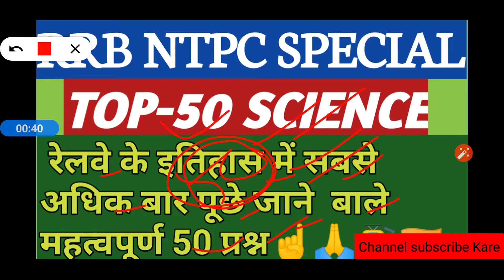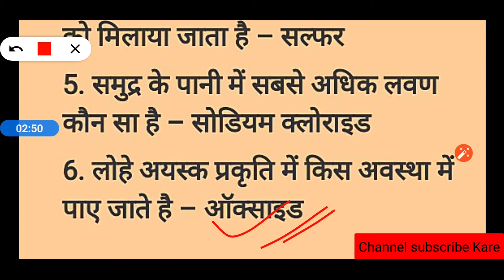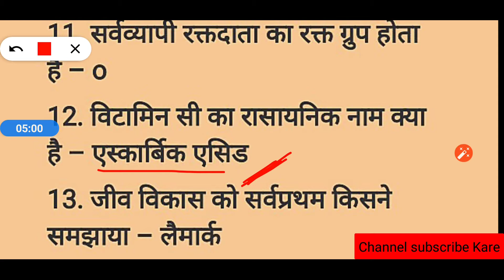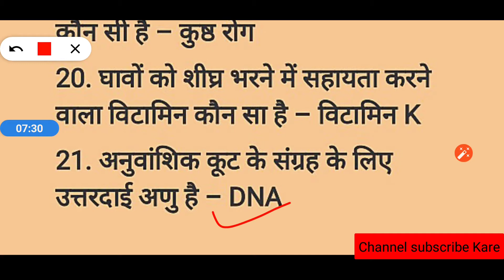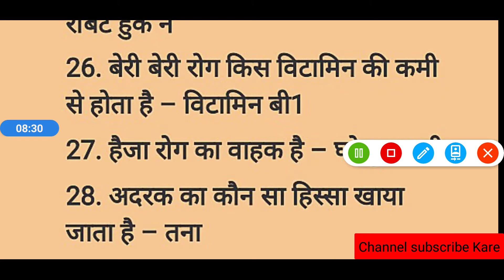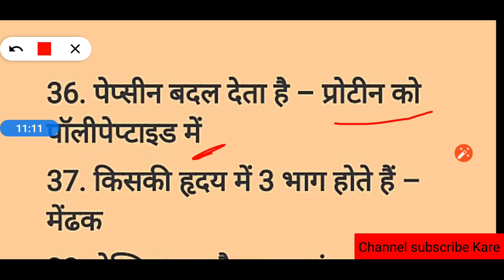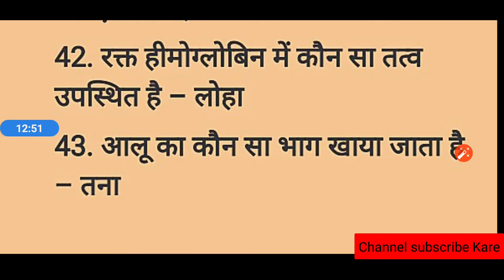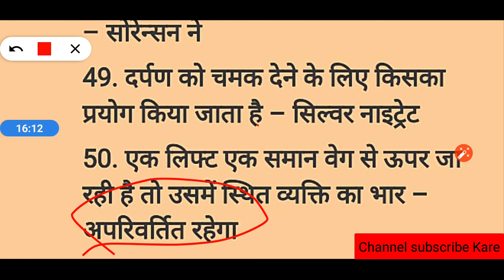RRB NTPC Important Science Question In Hindi|RRB ntpc top50 Important Science question|BY-Mukesh sir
RRB NTPC Important Science Question In Hindi|RRB ntpc top50 Important Science question|BY-Mukesh sir concept.

🙏🙏प्रिय विद्यार्थियों 🙏🙏 रेलवे की इतिहास में सबसे अधिक बार पूछे जाने वाले प्रश्न जो कि बार-बार रिपीट होते हैं ऐसे प्रश्नों को इस वीडियो में मैंने इंक्लूड किया है आप सभी देखकर अपनी तैयारी को इंप्रूव करें वीडियो अच्छा लगे तो लाइक करें चैनल को सब्सक्राइब करें और इस वीडियो को शेयर करें धन्यवाद आपका दिन शुभ हो||